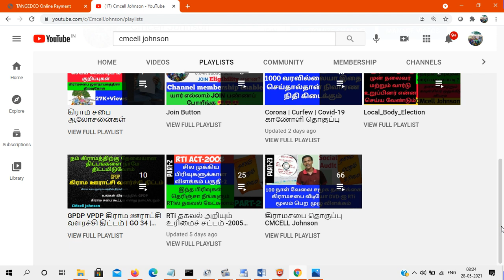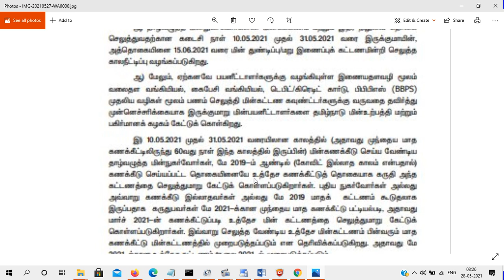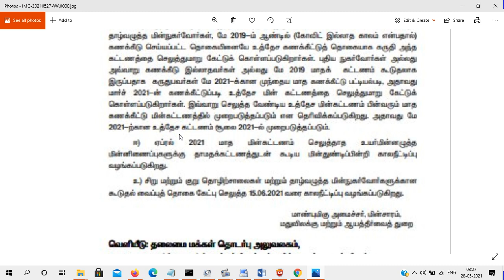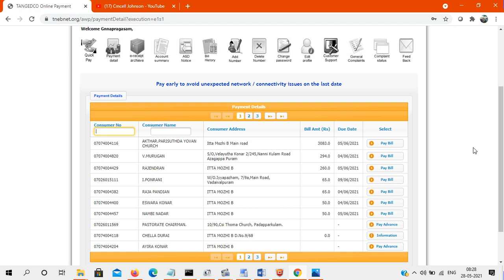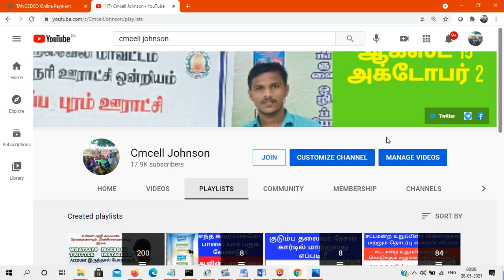TNEB Bill date extended 15-06-2021 மின்சார கட்டணத்தை செலுத்த கால அவகாசம் 15-ஜூன்-2021 வரை நீட்டிப்பு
மின்சார கட்டணத்தை செலுத்த கால அவகாசம் 15-ஜூன்-2021 வரை நீட்டிப்பு  TNEB Bill date extended 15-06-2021

How to Pay | EB Bill | Online | in Tamil Nadu | TNEB ? - Step by Step Easy Procedure

உங்களுடைய மின் கட்டணத்தை வீட்டில் இருந்தபடியே Mobile or Compuler மூலம் செலுத்த  இந்த வீடியோ வை பாருங்கள் - சுலபமான விளக்கம்👇👇👇👇

How to Pay EB Bill Online in Tamil Nadu?
How to Pay Electricity Bill Online in Tamil Nadu
Step by Step guide to pay your EB bill online in Tamil Nadu and Chennai
Please watch this video and share!

ஆன்-லைன் மூலம் மின் கட்டணம் வசதி:
Tamilnadu Electricity Board: Online payment of electricity bill facility for the consumers
Please check your Region Code:
09-Chennai_South, 01-Chennai_North, 02- Viluppuram  03-Coimbatore, 04-Erode, 05-Madurai, 06-Trichy, 07-Tirunelveli, 08-Vellore